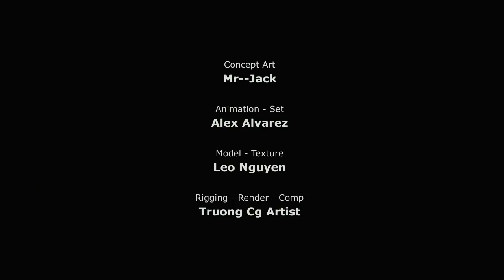Lurker Maya Rig - FREE for download now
Lurker is now free for download